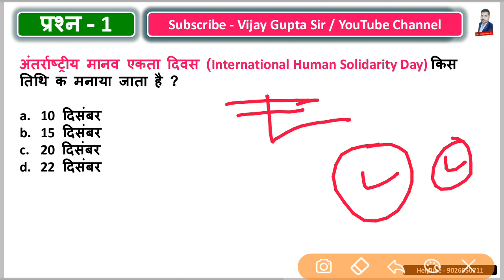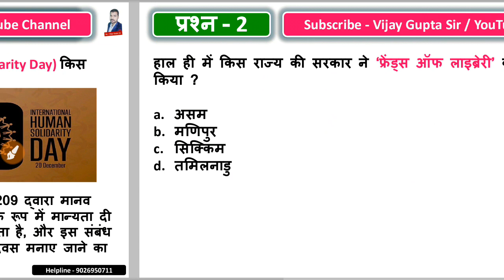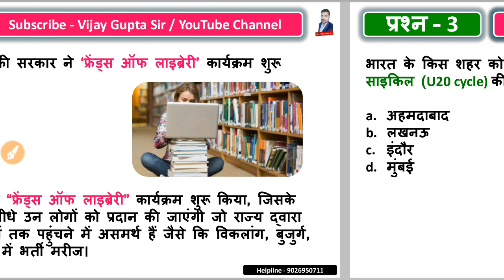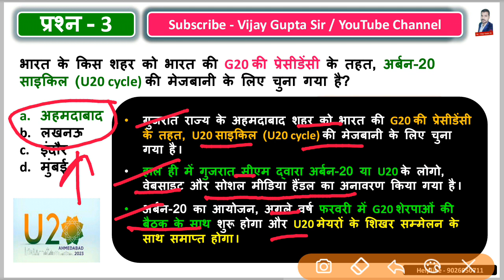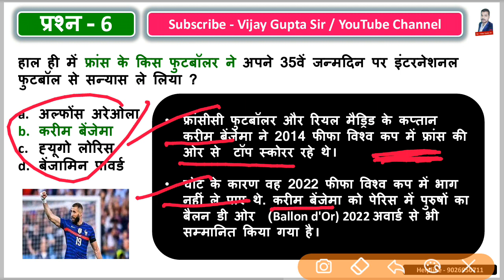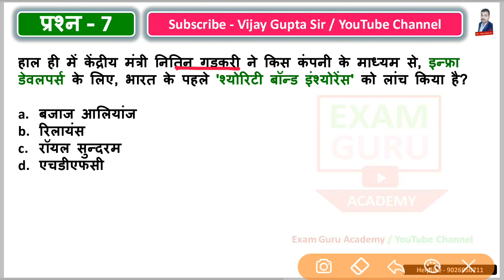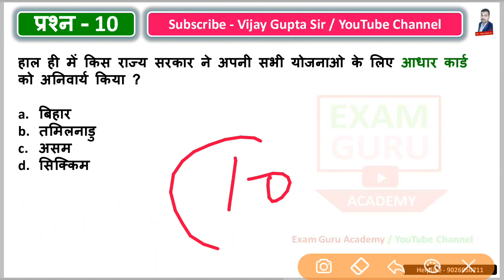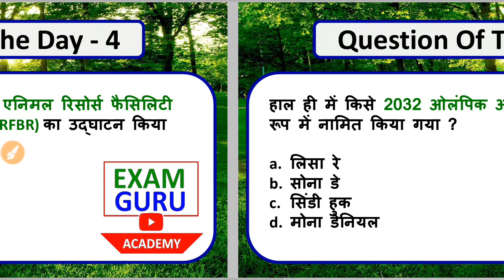21 December 2022 Daily Current Affairs in Hindi By Vijay Gupta Sir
yearly current affairs 2022 utkarsh classes,

yearly current affairs 2022 study iq,

yearly current affairs 2022 adda247 ,

yearly current affairs 2022 for upsc ,

yearly current affairs 2022 marathon ,

yearly current affairs 2022 for lekhpal ,

yearly current affairs 2022 book ,

yearly current affairs 2022 best book ,

yearly current affairs 2022 by madhukar kotawe ,

yearly current affairs 2022 pdf ,

half yearly current affairs 2022 arihant ,

arihant half yearly current affairs 2022 ,

yearly current affairs 2022 by gaurav sir ,

yearly current affairs 2022 by veer ,

yearly current affairs 2022 by triple s ,

half yearly current affairs 2022 book ,

disha yearly current affairs 2022 book review ,

half yearly current affairs 2022 best book ,

drishti yearly current affairs 2022 book ,

half yearly current affairs 2022 by study iq ,

one year current affairs 2022 book ,

utkarsh half yearly current affairs 2022 book review ,

bihar current affairs yearly 2022 ,

utkarsh half yearly current affairs 2022 book ,

rajasthan half yearly current affairs 2022 book ,

yearly current affairs 2022 crazy gktrick ,

yearly current affairs 2022 ssc cgl ,

half yearly current affairs 2022 utkarsh classes book ,

ghatna chakra yearly current affairs 2022 ,

cg half yearly current affairs 2022 ,

ghatna chakra half yearly current affairs 2022 ,

cg current affairs 2022 yearly ,

yearly compilation of current affairs for upsc 2022 ,

ssc cgl yearly current affairs 2022 ,

half yearly current affairs 2022 utkarsh classes ,

target upsc 2022 upsc current affairs yearly compilation ,

the yearly current affairs 2022 odisha pdf ,

yearly current affairs 2022 group d ,

drishti yearly current affairs 2022 ,

disha yearly current affairs 2022 ,

1 year current affairs 2022 group d ,

pratiyogita darpan yearly current affairs 2022 ,

pratiyogita darpan yearly current affairs 2022 english ,

pratiyogita darpan yearly current affairs 2022 review ,

drishti ias yearly current affairs magazine 2022 ,

yearly current affairs 2022 for group d ,

speedy yearly current affairs 2022 english ,

half yearly current affairs 2022 english ,

1 year current affairs 2022 english ,

one year current affairs 2022 in english ,

1 year current affairs 2022 pet exam ,

one year current affairs 2022 pet exam ,

edu teria yearly current affairs 2022 english ,

utkarsh half yearly current affairs 2022 in english ,

edu teria half yearly current affairs 2022 ,

speedy yearly current affairs 2022 in english ,

half yearly current affairs 2022 in english ,

yearly current affairs 2022 for ssc cgl ,

yearly current affairs 2022 for ssc ,

yearly current affairs 2022 for ntpc ,

half yearly current affairs 2022 for upsc ,

1 year current affairs 2022 for group d ,

1 year current affairs 2022 for ssc ,

1 year current affairs 2022 for ssc cgl ,

one year current affairs 2022 for ssc cgl ,

1 year current affairs for 2022 ,

yearly current affairs for upsc 2022 in hindi ,

yearly current affairs for upsc prelims 2022 ,

ghatna sar current affairs 2022 yearly ,

ghatna saar 2022 yearly current affairs ,

ghatna sar current affairs 2022 half yearly ,

half yearly current affairs 2022 kumar gaurav ,

half yearly current affairs 2022 madhukar kotawe ,

half yearly current affairs 2022 pdf ,

half yearly current affairs 2022 in hindi ,

half yearly current affairs 2022 magazine ,

one year current affairs 2022 in hindi ,

drishti half yearly current affairs 2022 ,

1 year current affairs 2022 in hindi ,

one year current affairs 2022 in kannada ,

1 year current affairs 2022 in english ,

one year current affairs 2022 in tamil ,

pratiyogita darpan yearly current affairs 2022 in english ,

edu teria yearly current affairs 2022 in english ,

study iq yearly current affairs 2022 ,

vision ias yearly current affairs 2022 ,

current affairs yearly 2022 in hindi ,

yearly important current affairs 2022 ,

mp current affairs 2022 in hindi yearly ,

1 year current affairs 2022 kannada ,

kiran yearly current affairs 2022 ,

last year current affairs 2022 ,

yearly current affairs 2022 upsc ,

yearly current affairs 2022 mcq